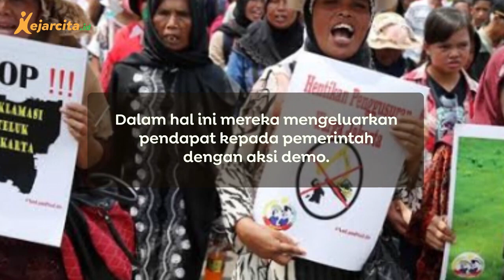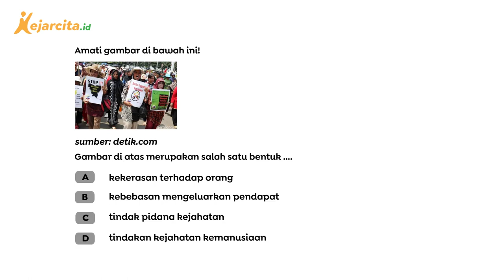Apa Bentuk Kegiatan yang Dilakukan Ini? | PKN SD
Apa Bentuk Kegiatan yang Dilakukan Ini? (Video Pembelajaran Kewajiban dan Hak sebagai Warga Masyarakat SD Kelas 4)

Gambar pada soal menunjukkan seorang ibu-ibu sedang turun ke jalan. Kegiatan tersebut merupakan bentuk kebebasan mengeluarkan pendapat. Kegiatan ini termasuk salah satu hak warga masyarakat. Dalam hal ini mereka mengeluarkan pendapat kepada pemerintah dengan aksi demo. Kebebasan mengeluarkan pendapat boleh dilakukan, selama tidak adanya tindakan kekerasan. Hal ini tertuang di dalam UUD NRI Tahun 1945 pasal 28E ayat 3 yang berbunyi "Setiap orang berhak atas kebebasan berserikat, berkumpul dan mengeluarkan pendapat". Yuk, simak video lengkapnya!
Salam!